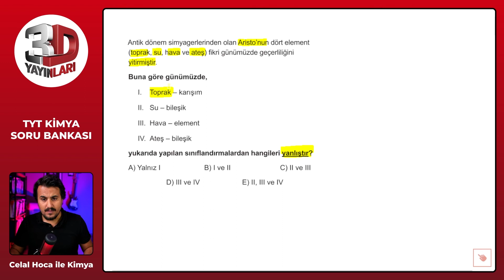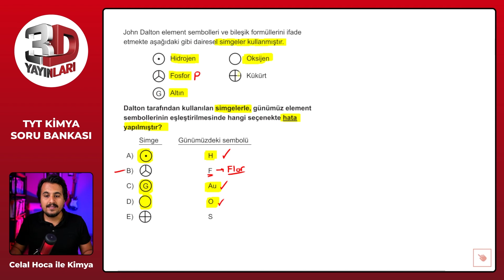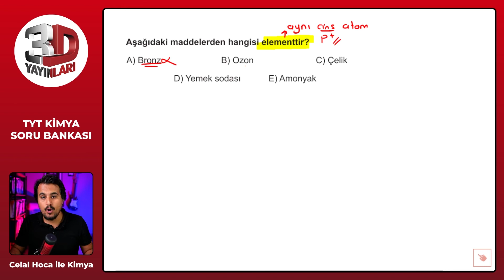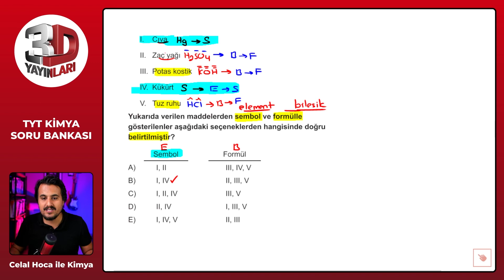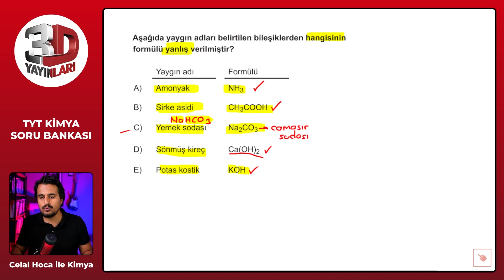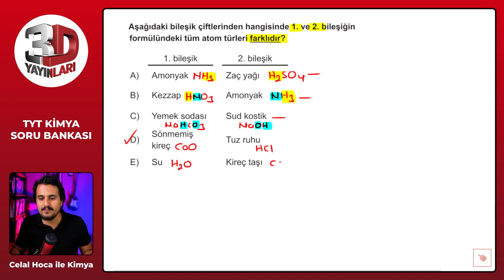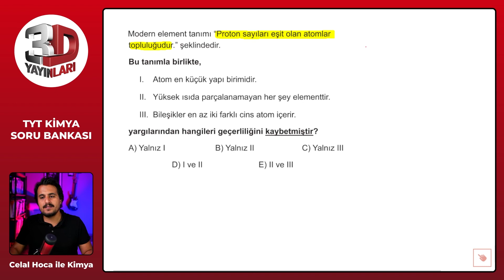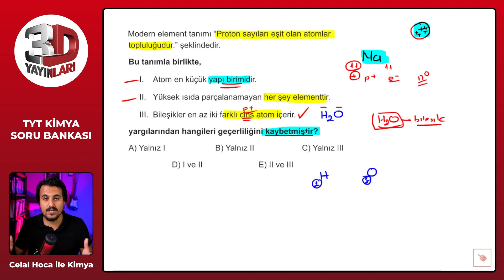TYT Kimya Soru Bankası Bölüm 01 Test 05 Soru Çözümleri